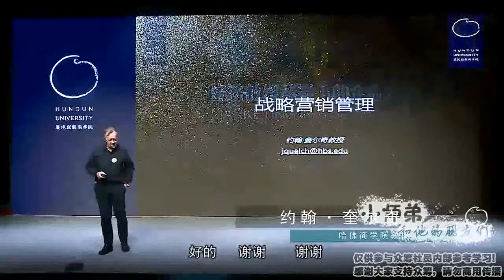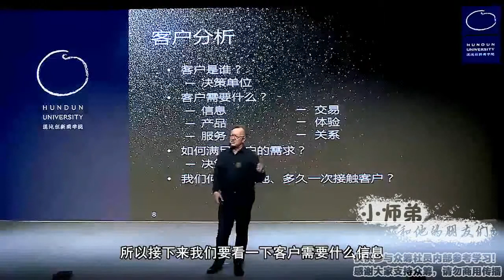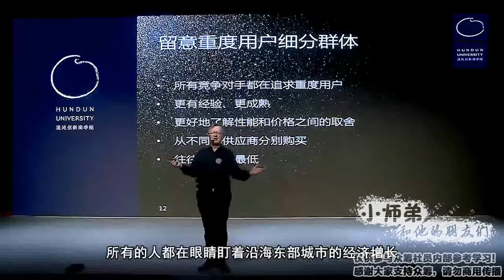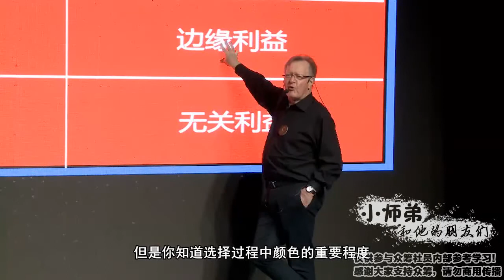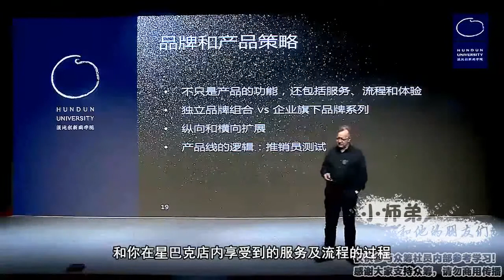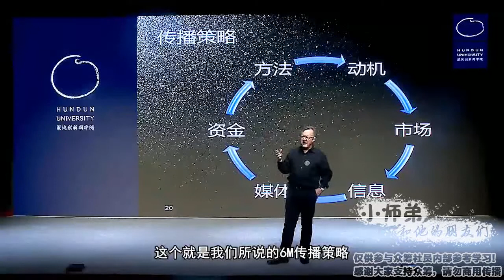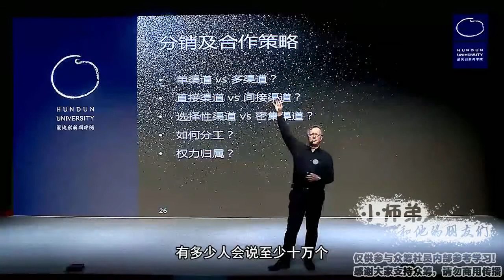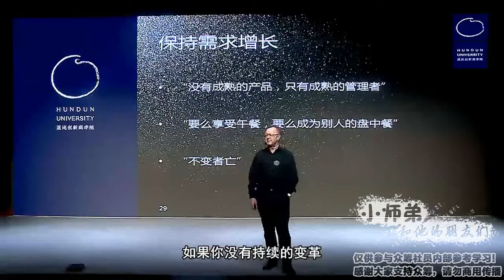约翰·奎尔奇课程（二）战略营销管理~1